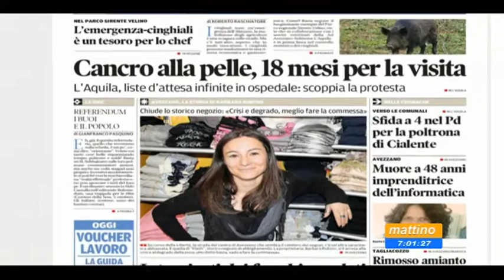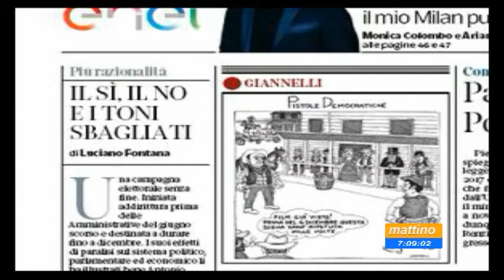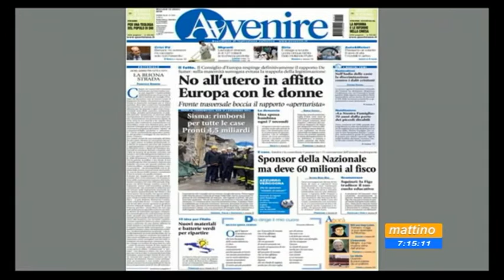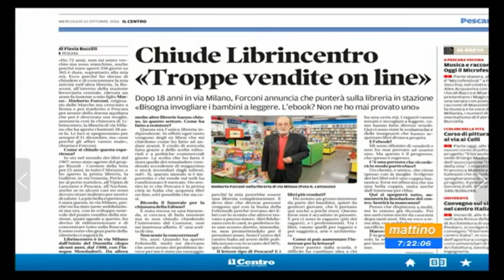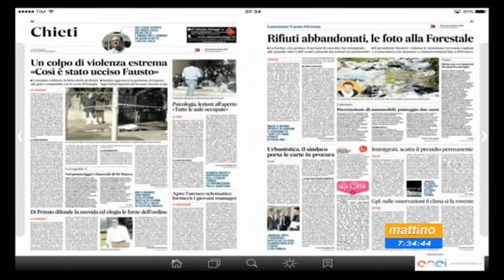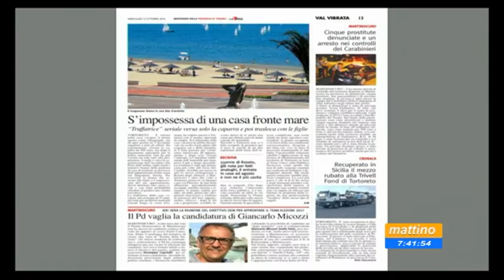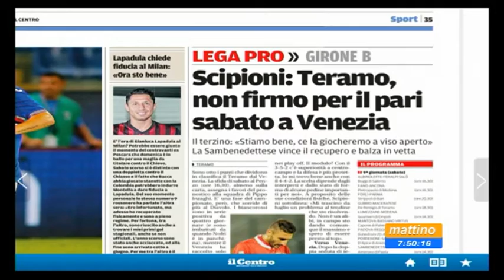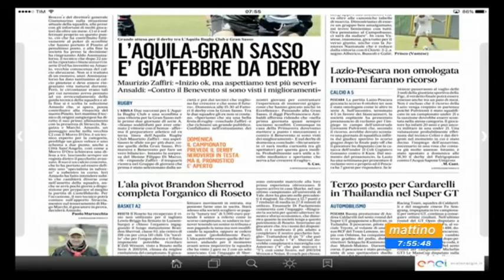Mattino 6 Rassegna stampa Mercoledì 12 ottobre 2016